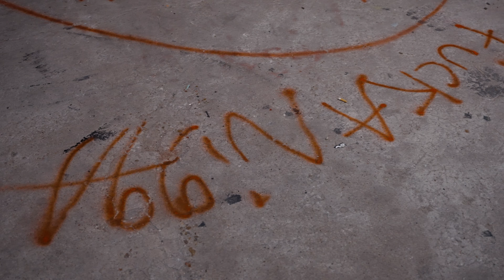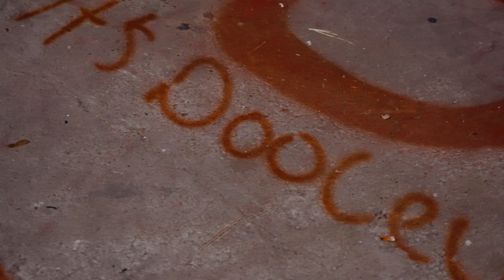itsDoocey - PSA (Official Music Video)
ItsDoocey always popping it in his music he drops music for the hustlers and the streets he’s one of the hardest working artists out right now